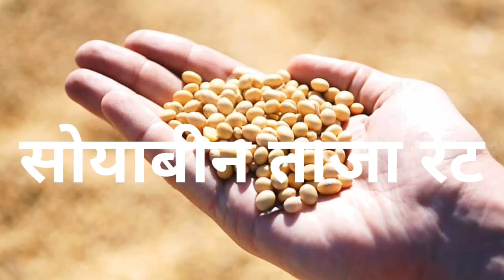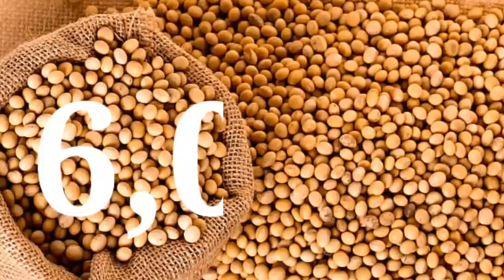soyabeen भाव 27 जुलाई 2023 | सोया प्लांट भाव लाइव|soya plant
soybean bhav
soybean plant bhav today
soya plant
soybean bazar bhav
soyabean bhav

2023_Soybean_ka_bhav​ 27july 2023​